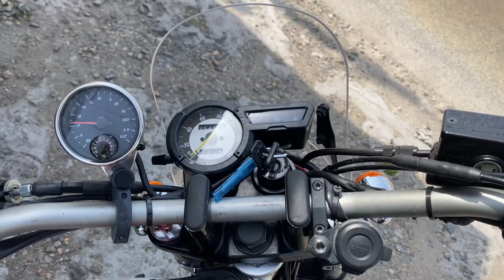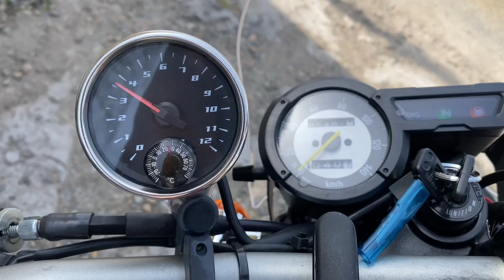No B11042 YAMAHA TRICKER